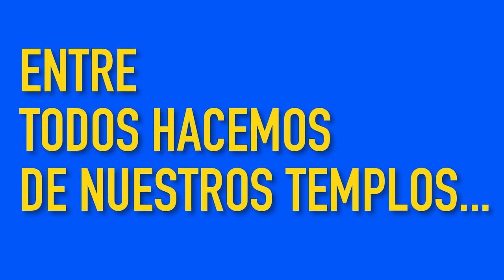VIDEO PROTOCOLOS DE BIOSEGURIDAD PARA LA APERTURA DE TEMPLOS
Video: Líneas generales de bioseguridad para la reapertura de templos en el Atlántico.

En la Arquidiócesis Barranquilla nos preocupamos por tu salud y bienestar en estos tiempos de pandemia. Por eso compartimos este video didáctico, realizado con unas breves indicaciones que debes tener en cuenta y poner en práctica al momento de asistir a tu parroquia.